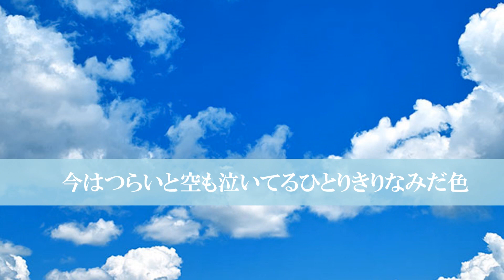青空の行方(Instrumental)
作詞/三木拓己
作曲/夏城晴彦
編曲/湯川　徹
＊Hiromi歌唱の「青空の行方」はこちらから見れます！